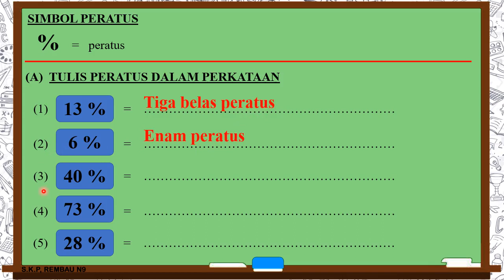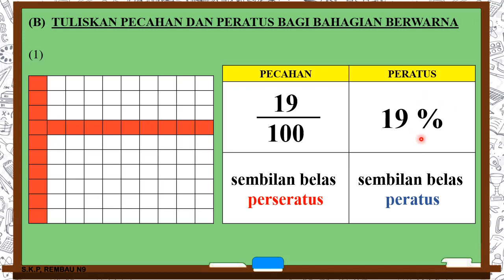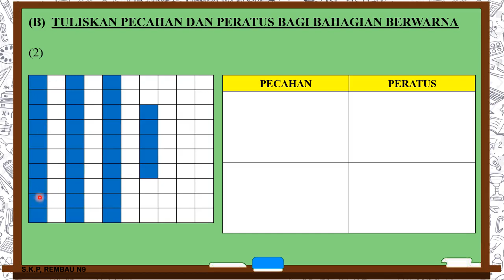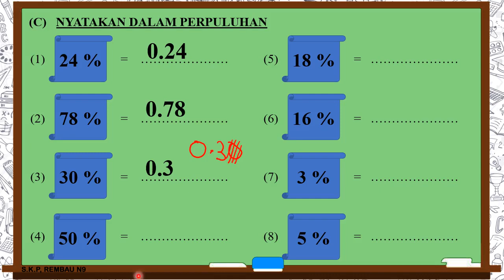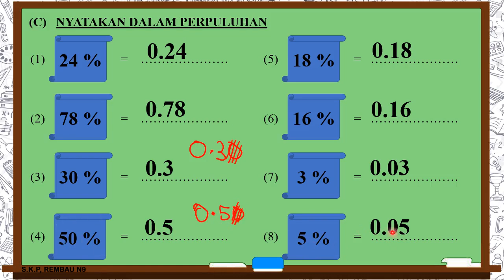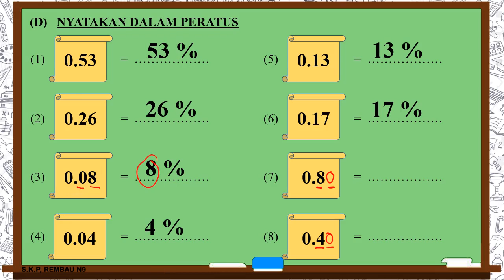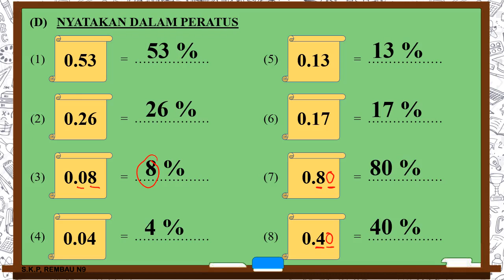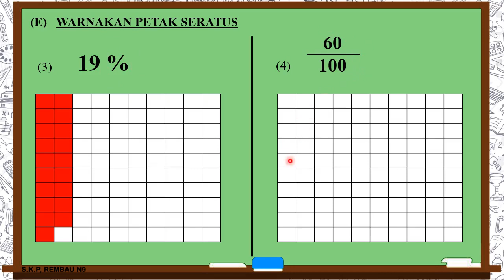Matematik Tahun 3 : Kenal Peratus